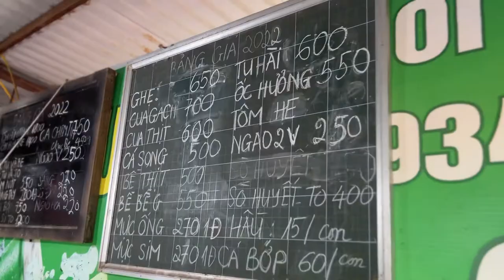Quán ăn Hải Sản quen thuộc tại Đồ Sơn Hải Phòng | Tằng Hậu